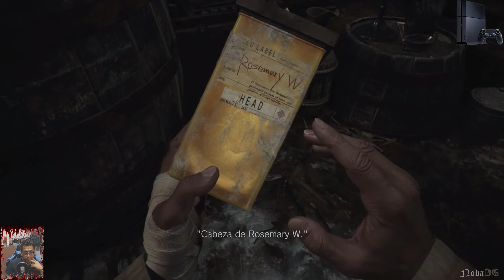Resident Evil VIllage #09 / Let's play / Español / Play Station 4 (Base)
Una vez derrotada una de los 4 Jerarcas, regresamos a un lugar ya familiar, en busca de más cosas que antes no teníamos acceso, pero no sin antes saber algo desgarrador sobre Rose, sigamos en esta aventura y la mejor de las vibras gente.

CONSOLAS

Nintendo
-Nes, SNes, N64, GCN, Wii, WiiU, NSwitch.
-GameBoy Color, GameBoy Advance SP, NDS, NDS Lite, NDSXL, N3DS

Play Station
-PSOne, PS2 Slim, PS3 (Fat), PS4 (Fat)
-PSP2000, PSVita

Xbox
-Xbox, Xbox360S, Xbox One (Fat)

Sega
-Dreamcast

PC Setup

MOTHERBOARD: ASUS PRIME A320M-K
Procesador: AMD Ryzen 5 2400G with Radeon Vega Graphics 3.60Ghz
Tarjeta de Video: ZOGIS NVIDIA GeForce GTX 1060 6Gb GDDR5
Ram: CORSAIR DDR4 8GB 2400MHz (x2 16GB total)
Fuente de poder: EVGA 500B 80 Plus Bronce
Disco Duro: ADATA SSD 240GB - TOSHIBA HDD 2TB
Gabinete: Corsair Spec 01 ATX Gaming, con USB 3.0

Complementos:

Micrófono: Neewer NW-700 (USB)
Cámara: Logitech HD Pro Webcam C920
Silla Gamer: AZT
Capturadora: elgatoHD60S+
Monitor secundario: HP 22 pulgadas